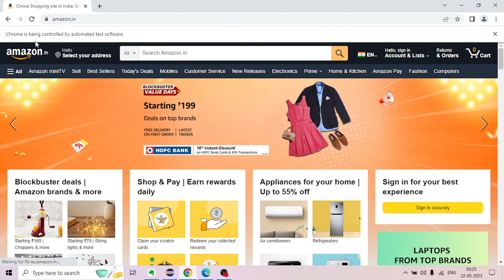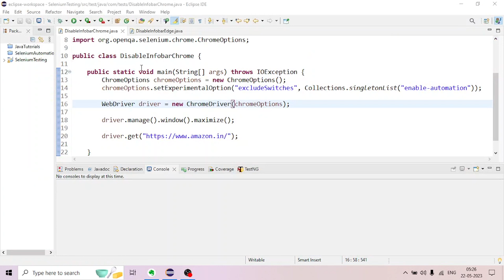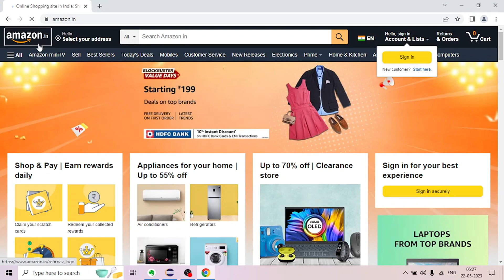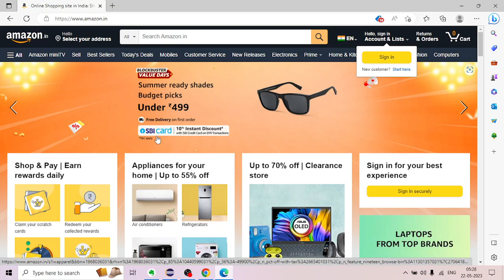How to hide infobar in Chrome and Edge | Selenium4 Tutorials | Selenium Automation | Malayalam | #30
The video explains how to hide infobar in Chrome and Edge. In some cases the infobar causes the click() method to fail. Some tests can get failed, if the element is in the DOM but not visible in the viewport. The infobar pushes the website's viewport down a little bit, hence making elements unclickable. This is why infobar needs to be hided in some cases.

Video chapters:
0:00 Introduction & Agenda
0:11 What is infobar?
1:02 Why infobar needs to be hided in certain cases?
2:18 How inforbar can be hided in chrome and edge explanation
2:49 Demo - Hide inforbar in Google Chrome
4:11 Demo - Hide inforbar in Microsoft Edge